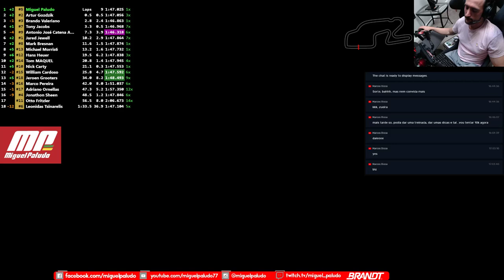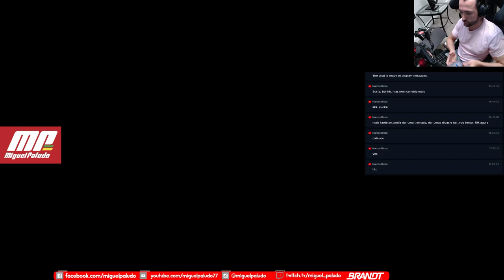Live Watkins Glen / Ferrari GT3 Challenge / Ferrari 488 GT3